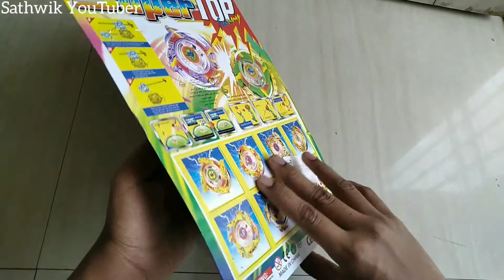Super top 5 in 1 blablade (unboxing)